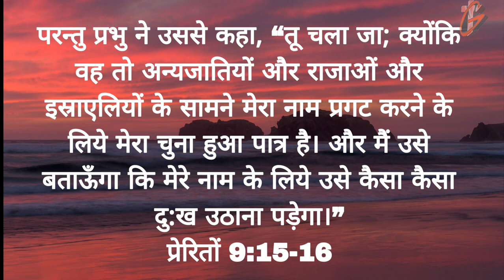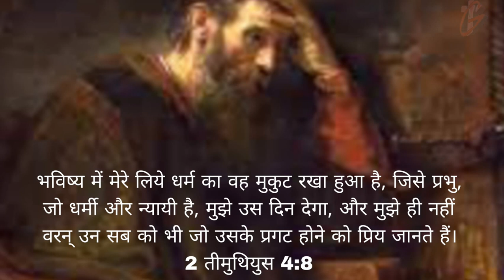प्रेरित पौलुस की मृत्यु कब और कैसे हुई ? Death of Apostle Paul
is video me aap dekhoge ki kis prakar Paulus ka jivan tha aur kin kin samsyao ka usko saamna karna pada yadi aap jaanna chahte hai ki Paulus ki mrityu Khan Hui kaise hui to is video ko ant Tak denkhe